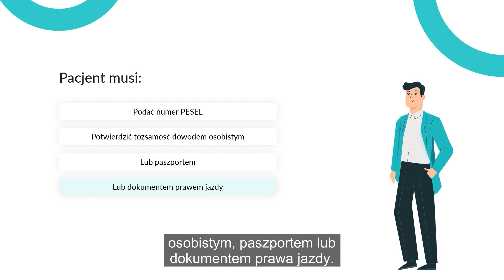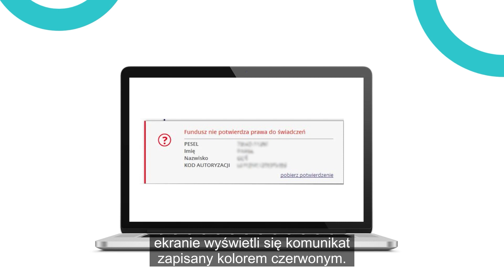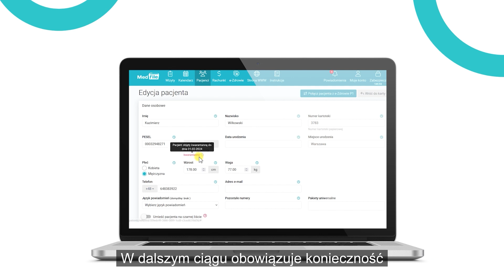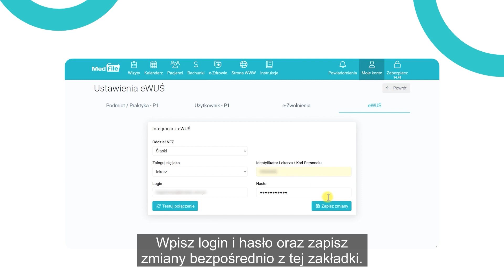eWUŚ. Jak korzystać?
eWuś to skrót określający elektroniczną weryfikację uprawnień świadczeniobiorców. Jest to system, umożliwiający specjalistom medycznym natychmiastowe sprawdzenie prawa pacjenta do świadczeń opieki zdrowotnej finansowanych przez NFZ.

Eksperci Medfile tłumaczą krok po kroku jak korzystać z systemu eWUŚ.

Medfile EDM to kompleksowe oprogramowanie do prowadzenia elektronicznej dokumentacji medycznej. Dowiedz się więcej o możliwościach programu i aktualnych promocjach